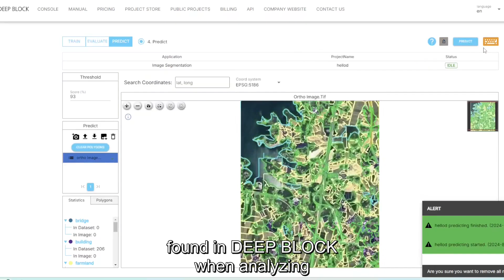Check out DEEP BLOCK’s polygon correction functions! | No-code | Remote Sensing | Earth Observation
Check out this video showcasing how DEEP BLOCK extracts land cover from high-resolution aerial orthophotos.

We've recently enhanced DEEP BLOCK's image segmentation application by adding a polygon correction feature. This innovative update empowers users to leverage the geolocation data of various objects found in DEEP BLOCK when analyzing ultra-high resolution images, thereby eliminating the need for tedious post-processing tasks.

Here’s how it works: DEEP BLOCK's advanced algorithms automatically identify and segment different land cover types, such as forests, urban areas, and water bodies, with remarkable accuracy. With the new polygon correction feature, users can extract these segmented areas with more precise boundaries. This becomes particularly valuable when working with complex landscapes or areas where land cover types frequently change.

While tools like ARCGIS and QGIS offer polygon merging and correction functions, DEEP BLOCK has integrated these features seamlessly within its platform. This integration means you won't need to switch between multiple software programs or perform additional steps to achieve the desired level of detail and accuracy. DEEP BLOCK simplifies the process, allowing you to focus on analysis and decision-making.

Imagine the time saved and the increased efficiency when mapping large areas for environmental studies, urban planning, or disaster response. DEEP BLOCK’s combination of high-resolution imagery and sophisticated image segmentation ensures that you get reliable, actionable insights without the hassle of manual corrections.

But that's not all. DEEP BLOCK’s no-code interface makes it accessible even to those who may not have extensive technical expertise. Whether you're a seasoned GIS professional or a newcomer to remote sensing, DEEP BLOCK provides the tools you need to achieve professional-grade results.

Get started with DEEP BLOCK for free today and experience the future of no-code computer vision for remote sensing. Visit deepblock.net to learn more and take your first step towards more efficient and accurate land cover analysis.

No-code Computer Vision for Remote Sensing – deepblock.net